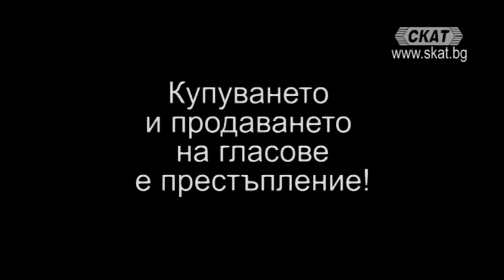Обръщение на Георг Спартански към гражданите на Плевен